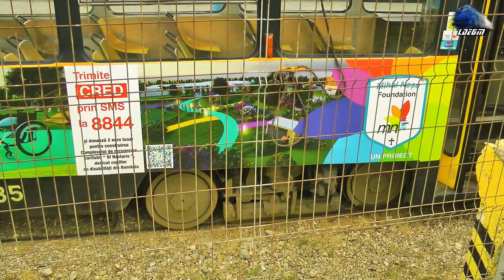Noul Tramvai Siemens Imperio New Tram/Straßenbahn in Depoul Oradea Depot - 05 May 2020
1:Manevră/Shunting - Tramvai Siemens Imperio Tram/Straßenbahn
2:Manevră/Handing - Camion Volvo FH16 Truck
3:Manevră/Shunting - Tramvai Siemens Imperio Tram/Straßenbahn
4:Manevră/Shunting - Tramvai Tarta T4D+B4D Tram Straßenbahn
5:Manevră/Shunting - Tramvai Siemens Imperio Tram/Straßenbahn

05 May 2020